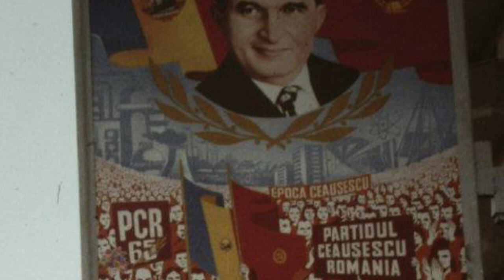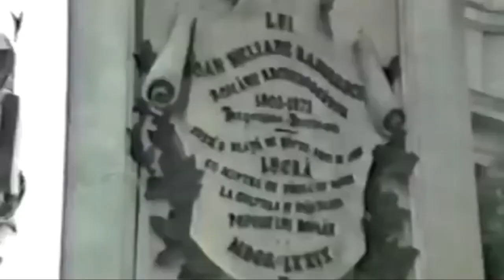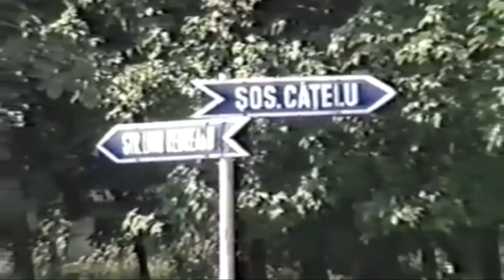СРР и Чаушеску (Социалистическая Республика Румыния)(Соцлагерь)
Это видео полностью посвящено Николае Чаушеску. Он был человеком, который постоянно лоббировал между западом и СССР.